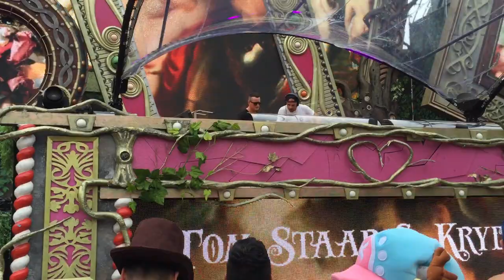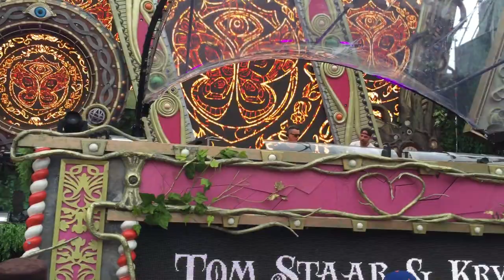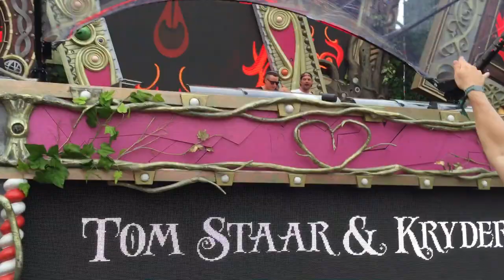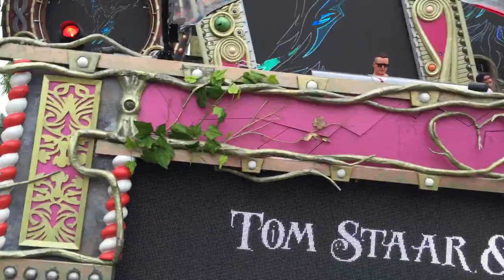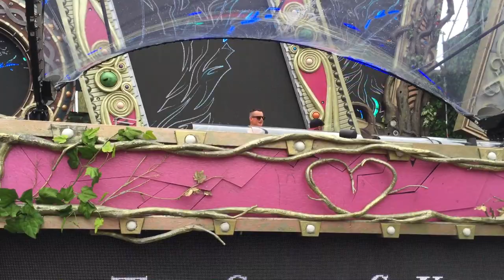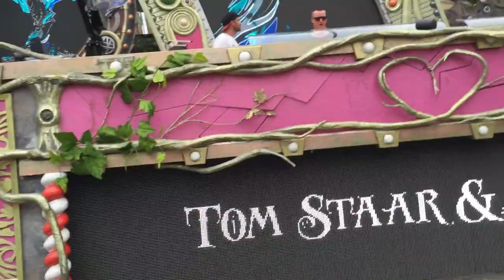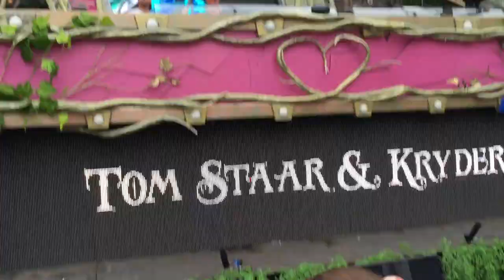Tom Staar And Kryder Live Set at Smash The House Stage at Tomorrowworld 2015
THE CARTEL IS HERE!
2nd time this year since Pacha NYC... As fresh as ever :)
Support Star Traxx and Sosumi... support the music you like!

1. Will K feat. Sean Declase - Here Comes The Sun (Tom Staar Remix)
2. ID - ID
3. Sam Feldt feat. Kimberly Anne - Show Me Love (Kryder & Tom Staar Remix)
4. Ansolo feat. Too Many Zooz - To Life
5. Arno Cost & Norman Doray - Strong (Acappella)
6. Arno Cost & Norman Doray - Apocalypse 2014 (Kryder & Tom Staar Remix)
7. Kryder & Dave Winnel - Apache
8. Eddie Thoneick - ID
9. Jebu - Consequences
10. Tannergaard - Sundance
11. Defiev vs. Steve Angello & AN21 & Max Vangeli - Friday Acid H8rs (Kryder Bootleg)
12. Jerome Isma-Ae vs. Adele - Smile In The Rain (Kryder Cut)
13. Tom Staar - Bora
14. Swedish House Mafia feat. John Martin - Save The World (Acappella)
16. Lost Frequencies - Are You With Me (ID Remix)